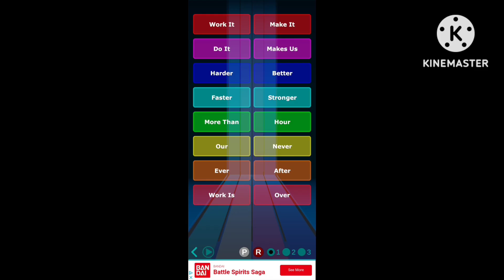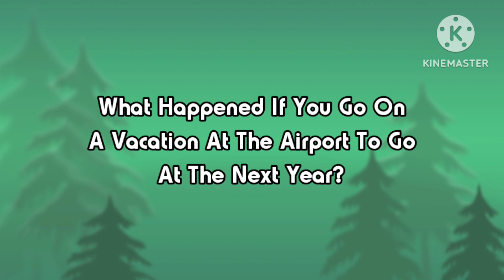Best of April 2023